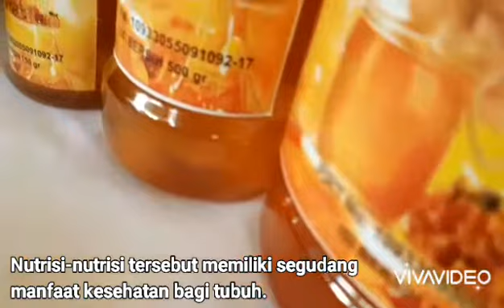BIKIN ES ALPUKAT MADU YANG ENAK DAN SEGERRR !!!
Hai semua
Kali ini aku share cara bikin es alpukat madu. Cara bikinnya gampang dan rasanya seger banget loh. Teman-teman nanti boleh di coba yaa..

Bahan-bahannya :
1 buah alpukat segar
225ml susu
1 sdm madu mahkota

Selamat mencoba semuannya
Terimakasih